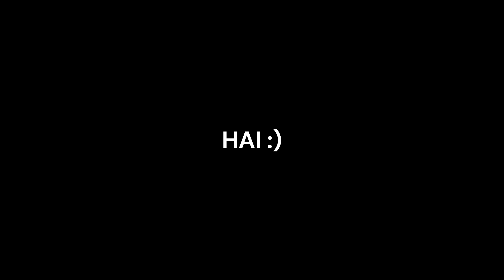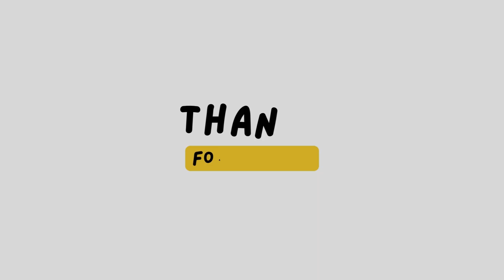Im Back! | Rocket League | Montage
Hola! Hello! Bonjour! I hope you enjoyed this video.